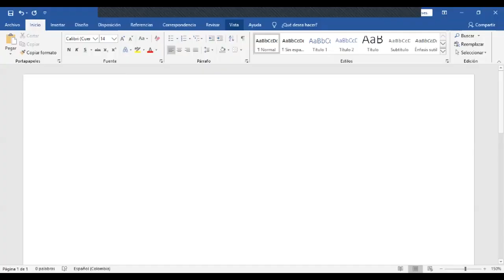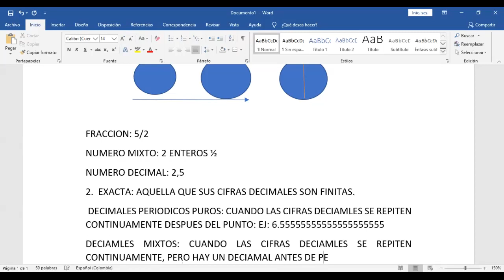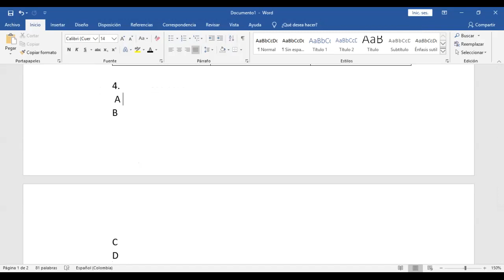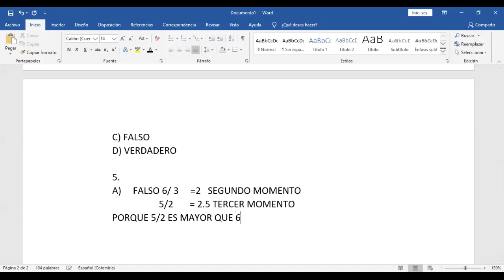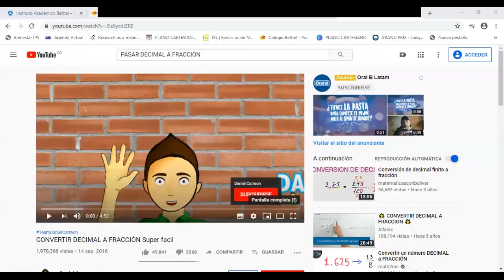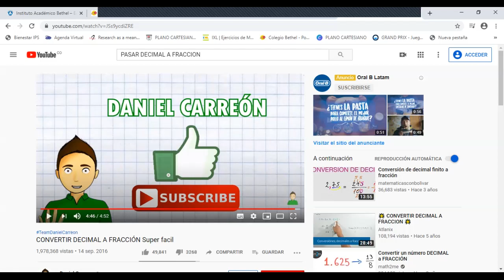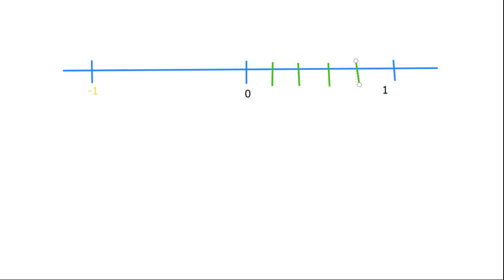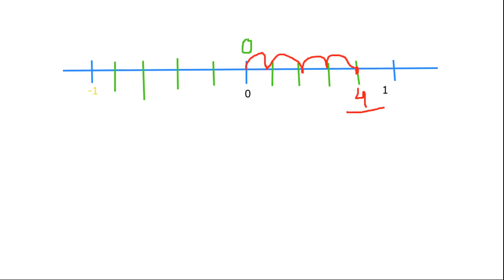mate 701 6 may - 701